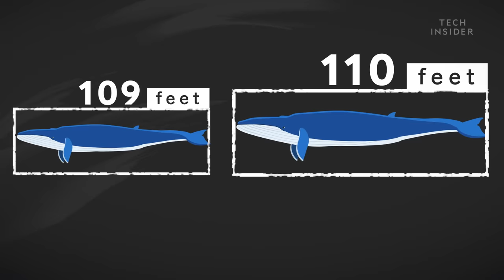How Whales Became The Largest Animals Ever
Whales are the largest living animals that have ever existed on this Earth. A blue whale can grow to a whopping 110 feet in length, outweighing even the dinosaurs. But curiously their story begins from rather humble beginnings. Here is the story of how whales became the giants of the sea.

Following is a transcript of the video:

Whales are the largest animals to ever exist on this Earth, outweighing even the dinosaurs. These titans roam the oceans in search of food, but that wasn't always the case. Millions of years ago they used to be land dwellers. Here is how whales ended up becoming the biggest of them all.  Following is a transcript of the video.

Whales are the biggest animals of all time. Heavier than elephants, wooly mammoths, and even dinosaurs!

But they weren’t always the titans of the sea. Let’s rewind the clock around 50 million years. No, you won’t find any whales here. You have to go ashore. Meet Pakicetus. The very first whale.

Life on Earth spent millions of years clawing its way out of the oceans. But whales took all that effort and threw it out the window. From 50 to 40 million years ago they traded in their four legs for flippers. In fact, some whales today still have leftover bones of hind legs!

Once submerged, their weight under gravity no longer mattered so they could theoretically grow to enormous proportions. And they did. Today, a blue whale is 10 THOUSAND times more massive than the Pakicetus was.

But this transformation wasn’t as gradual as you might think. In fact, over the next 37 million years or so whales grew increasingly diverse but their size remained small. And were only 18 feet long. Making them easy prey for predators, like giant sharks.

It wasn’t until around 3 million years ago that an ice age tipped the scales in the whales’ favor. Ocean temperatures and currents shifted sparking concentrated swarms of plankton and plankton-seeking krill. It was an all-you-can-eat buffet for the baleen whales, who grew larger as a result. And the larger they became, the farther they could travel in search of more food to grow even more. You can probably see where this is going.

3 million years later, humpbacks, for example, have one of the longest migrations of any mammal on Earth, traveling over 5,000 miles each year. As a result, modern whales are the largest they’ve ever been in history.

Take the biggest of the bunch the blue whale. It weighs more than a Boeing 757. Has a belly button the size of a plate. And its network of blood vessels, if you laid them out in a line, could stretch from Pluto to the sun and back over two and a half times!

In fact, the largest blue whales are so huge that scientists think they may have hit a physical limit. When they open their wide mouths to feed they engulf enough water to fill a large living room. So it can take as long as 10 seconds to close them again.

Scientists estimate once a whale is 110 feet long it can’t close its mouth fast enough before prey escapes. So it’s possible we’re living amongst the largest animal that will ever exist. Lucky for us, they mostly just eat krill.

This was made in large part thanks to Nick Pyenson and the information in his new book, “Spying on Whales.”